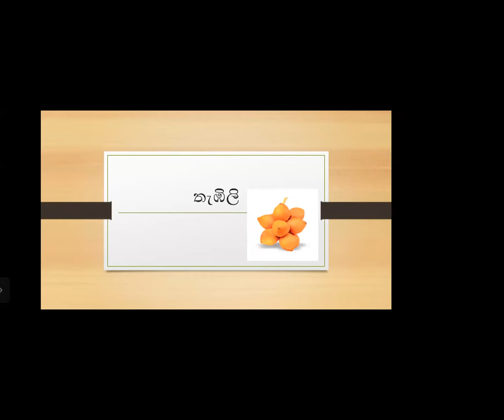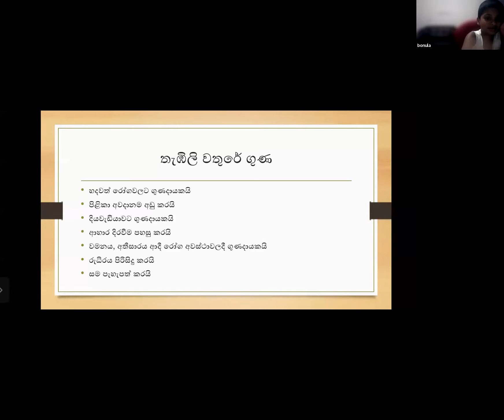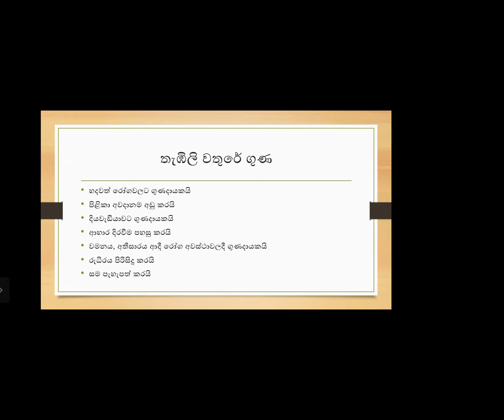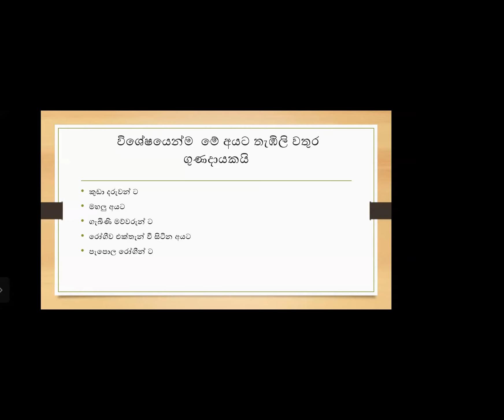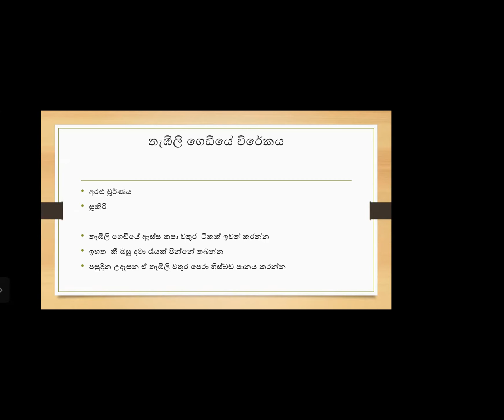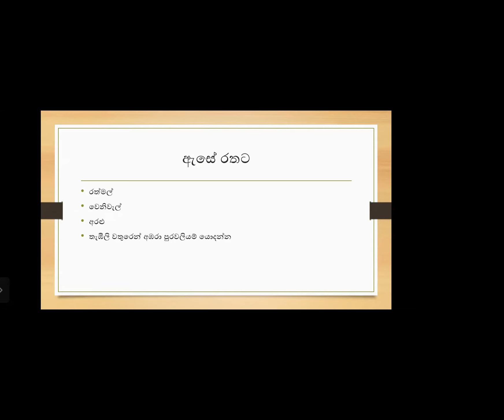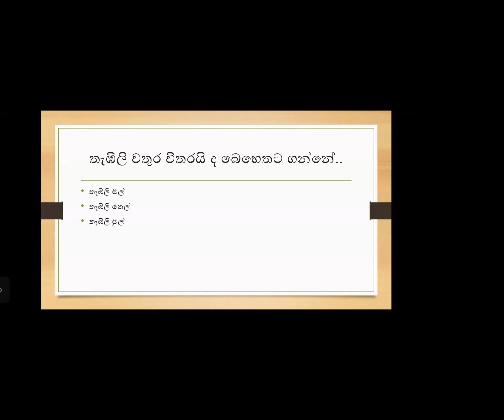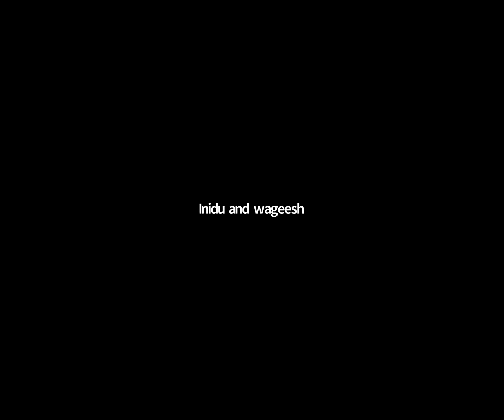තැඹිලි වල වෛද්‍ය භාවිතා - පුංචි අපේ වෙද මුතුහර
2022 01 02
"වෙද මුතුහර - දරුවන්ට අපේ වෙද ක්‍රම සහ ජිවන රටාව ගැන පාඩම
සෑම ඉරිදාවකම රාත්‍රී 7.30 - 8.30  සිදුකරන පාඩමට එකතුවන්න  පහත zoom link එක භාවිතා කරන්න
Meeting ID: 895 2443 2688
Passcode: 54321